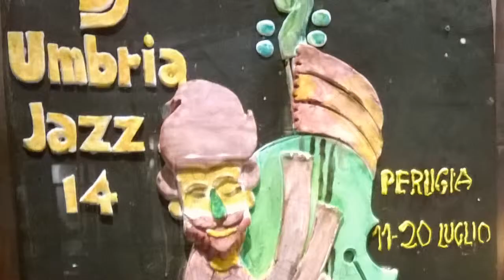FUNK OFF UMBRIA JAZZ 2014